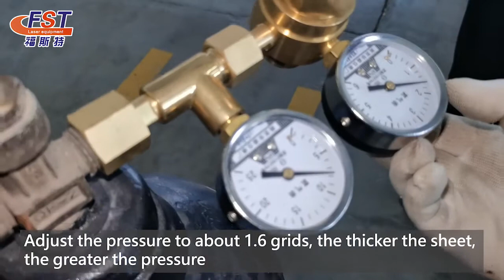Foster laser 1530 Fiber laser cutting machine assembly tutorial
Foster Laser
Foster Laser——reliable professional Laser equipment supplier! Welcome to cooperate with us and achieve win-win!
This video shows the assembly process of the Foster Laser 1530 Laser Fiber Cutter.
1. Excellent beam quality: Smaller focus diameter and high work efficiency, high quality;
2. High cutting speed: Cutting speed is more than 20m/min;
3.Stable running: Adopting the top world import fiber lasers, stable peformance, key parts can reach 100,000 hours;
4. High efficiency for photoelectric conversion: Compare with CO2 laser cutting machine, fiber laser cutting machine has three times photoelectric conversion efficiency;
5.Low cost & Low maintenance: Save energy and protect environment.
Photoelectric conversion rate is up to 25-30%. Low electric power co- nsumption, it is only about 20%-30% of traditional CO2 laser cutting machine. Fiber line transmission no need reflect lens, save mainten-nce cost;
6.Easy operations: fiber line transmission, no adjustment of optical path;
7.Super flexible optical effects: Compact design, easy to flexible manufacturing requirements.